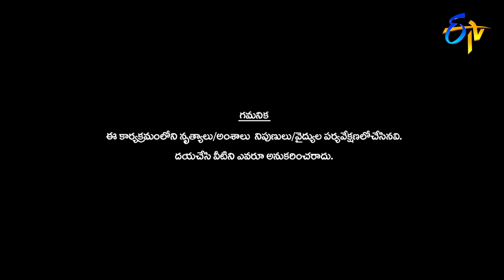Dhee 13 | Kings vs Queens | 24th March 2021 | Full Episode | ETV Telugu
Watch Dhee Extra Josh - Exclusive Performance only on ETV Win & ETV Dhee YT

The judges, team leaders, contestants, and the anchor are in full throttle to entertain the audience by playing their part in the show.

Chapters
00:00 Start
00:23 Intro
06:30 Sravan Performance
12:22 Aadhi, Sudheer Comedy
14:47 Swapneswari  Performance
22:14 Rashmi, Sudheer, Aadhi, Deepika Pilli Comedy Performance
25:33 Laughing Star Comedy
28:43 Prasad Performance
35:19 Nainika Performance
42:43  Aadhi, Deepika Pilli Performance
44:13 Rashmi, Sudheer Performance
48:16 Karthik Performance
54:21 Sharvari Performance